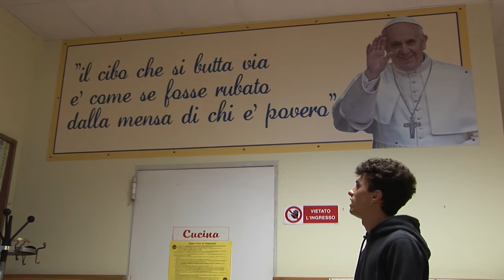dalle parole di Papa Francesco - Laudato si - Parte2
in questo avvento ci facciamo accompagnare dall'enciclica di Papa Francesco "Laudato Si" per riflettere insieme sulla cura del mondo che ci circonda